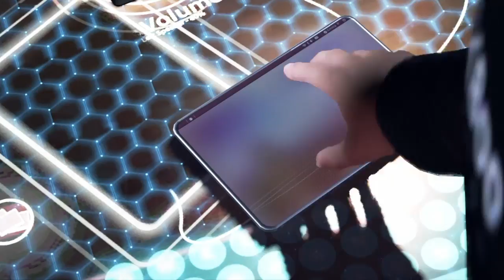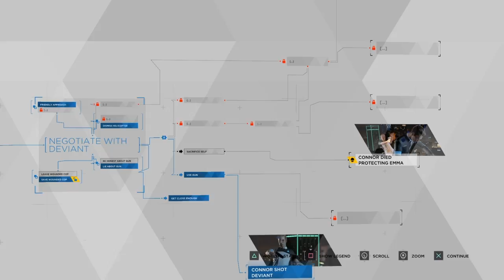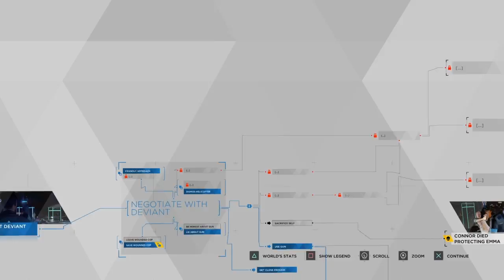DETROIT Become Human - letstry play 02 [The Hostage DEMO | first impression]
Detroit become human just released a demo where you play as an android that has to save a little girl from an other android. In the second play we explore a couple of different endings...

Episode 2: LETSTRY PLAY 2